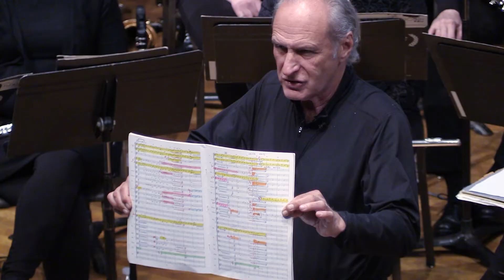The Magic of Conducting - Stanley DeRusha and the Julien Winds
Instrumental Conducting Video with Wind Ensemble